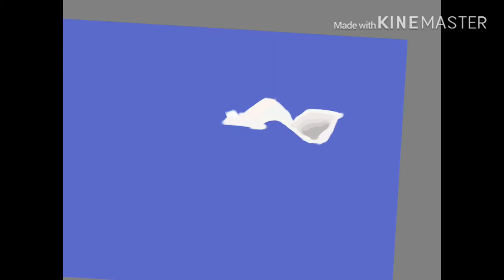[Digital Painting #1] / Shoe👟 / Relaxing 😌